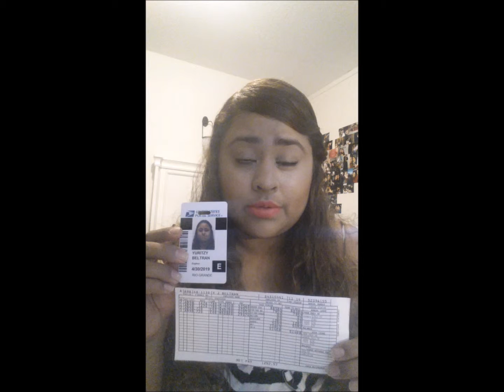Yuritzy Beltran got her job at the post office with the help of Postal Jobs Authority!